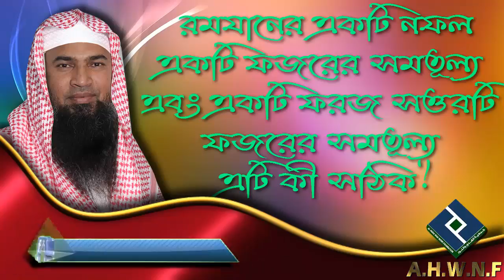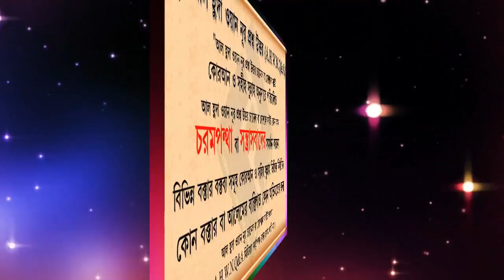রমযানের একটি নফল একটি ফজরের সমতূল্য এবং একটি ফরজ সত্তরটি ফজরের সমতূল্য এটি কী সঠিক ᴴᴰ┇শাইখ কাসেম